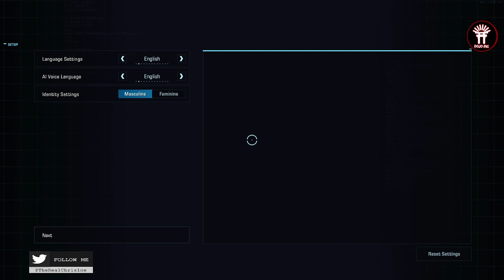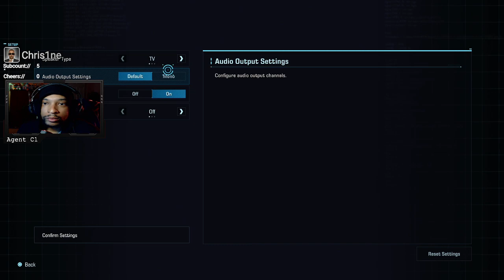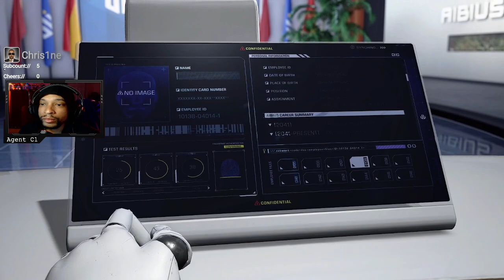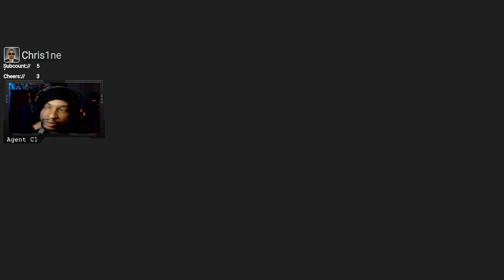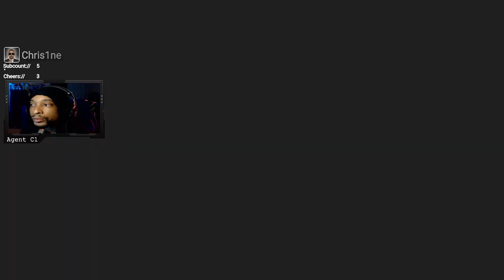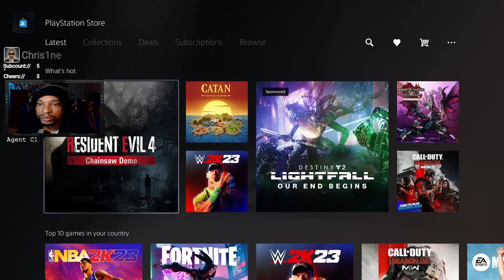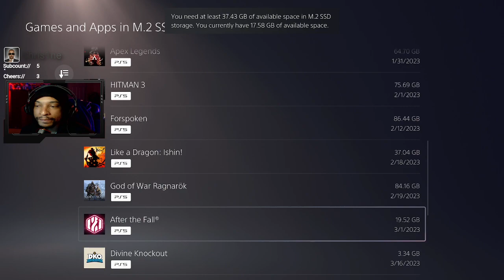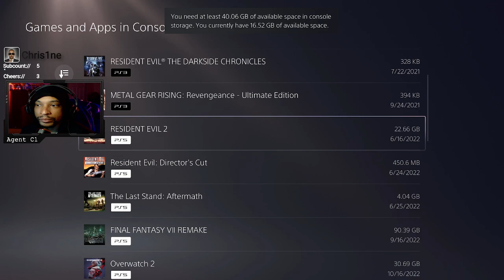This is not Jurassic Park !throne